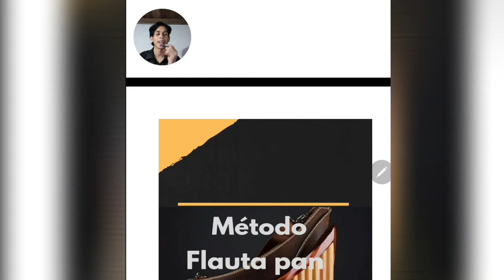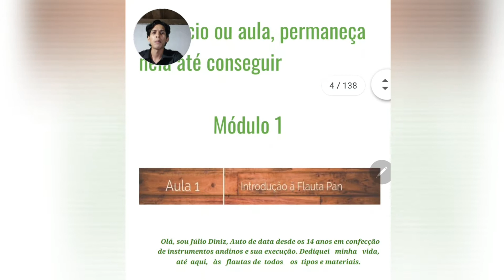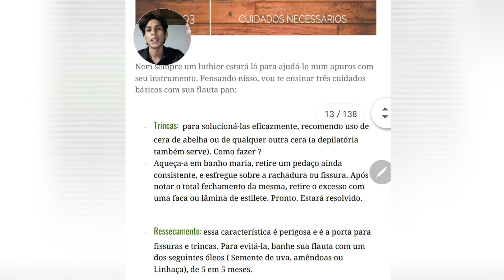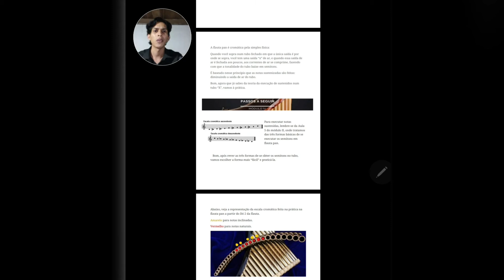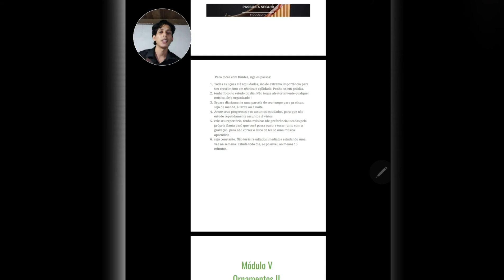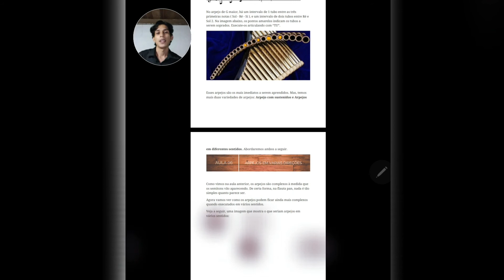MÉTODO PARA FLAUTA PAN - BREVE APRESENTAÇÃO DO MATERIAL.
Quer aprender Flauta Pan do zero, mas não tem professor nem Material de Apoio? Adquira o Método Flauta Pan com excelência e garanta acesso ao Material PDF com 130 páginas + vídeo aulas abordando os materiais desde manuseio do instrumento até técnicas avançadas + materiais extras lá colocados, ou tenha aulas via vídeo chamada.